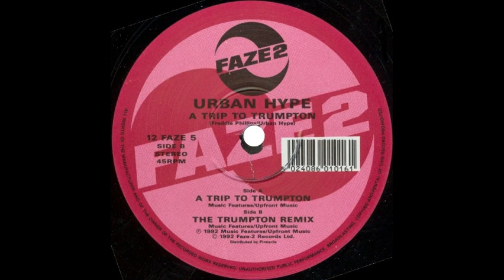Urban Hype Trip To Trumpton